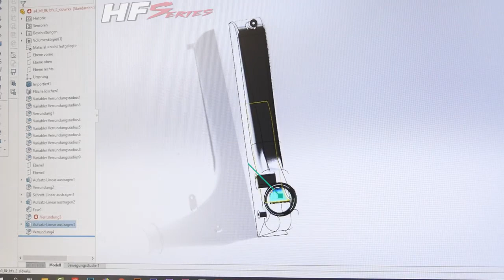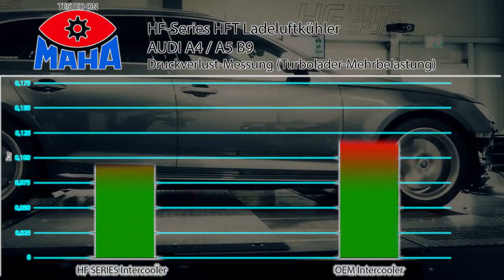HG-Motorsport Intercooler For Audi A4/S4 & A5/S5 (B9)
Made in Germany, the HG-Motorsport intercooler for B9 A4/S4 & A5/S5 uses a robust bar and plate construction for optimal cooling and performance. Features include:

 - Nearly twice the volume of the OEM intercooler

 - Lower intake temperatures and higher resistance to heat

 - Direct replacement for the OEM intercooler

 - Internal fin technology directs air across the complete intercooler core

 - Dyno proven to gain over 40 horsepower at various parts of the powerband